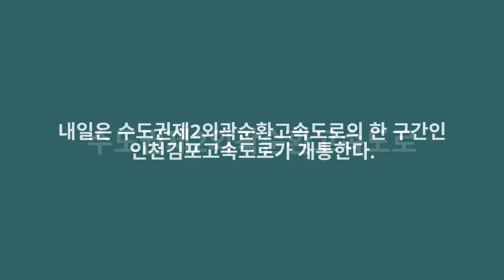수도권제2순환도로 내일 개통